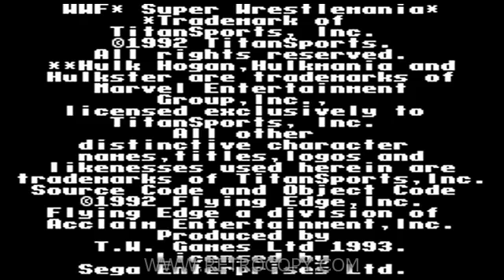WWF WrestleMania - Steel Cage Challenge (Sega Master System) - RetroCopy Intro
WWF WrestleMania - Steel Cage Challenge released for Sega Master System (SMS). Recorded using RetroCopy.